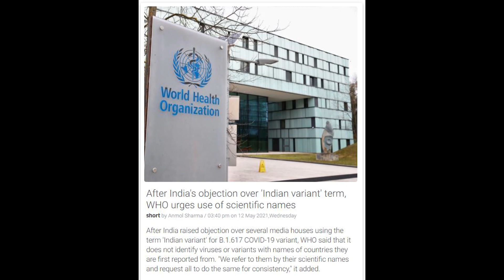India News 14th May 21: After India's objection 'Indian variant' term, WHO urges scientific names